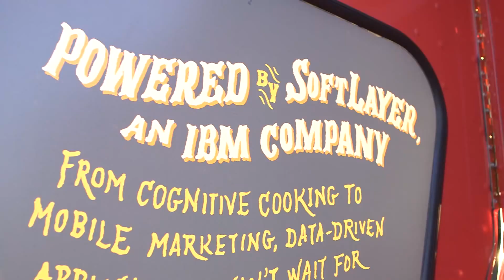DT Daily (Mar. 12): IBM's Watson cooks, Neil Young takes on MP3s, Human/Robot Ping Pong face-off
Robot takes on human in ping pong: who won?